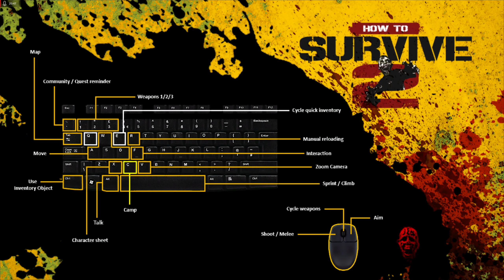ROSCOS STUPID PACKAGE and I'm Not Coming Back! - How to Survive 2 #8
Never ends with him! Anyway this might be a break from the HtoS2 series whilst I figure more things out on how to play this game.